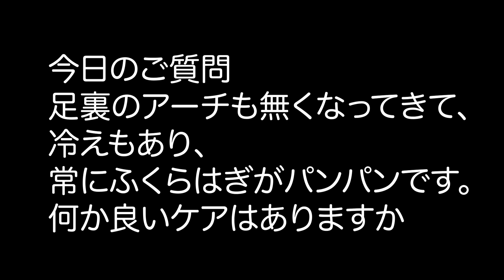足裏のアーチも足の冷えもむくみも全部解消しちゃいましょう！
さとう式リンパケア